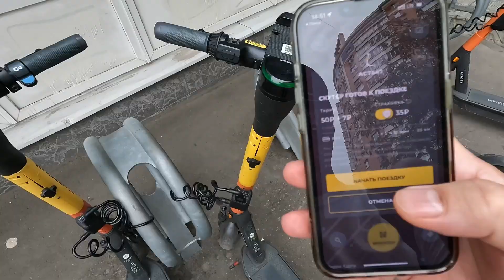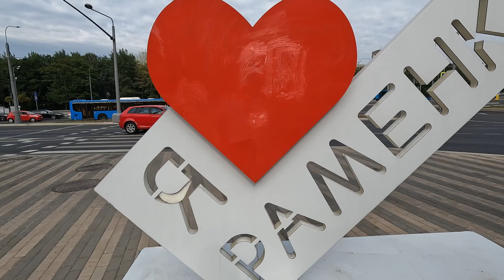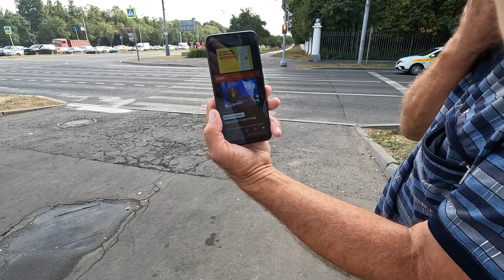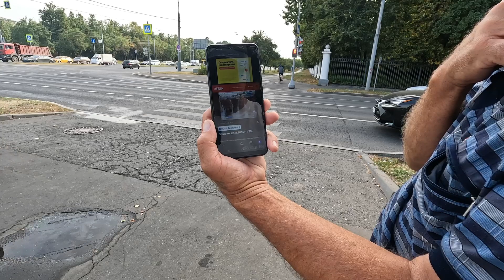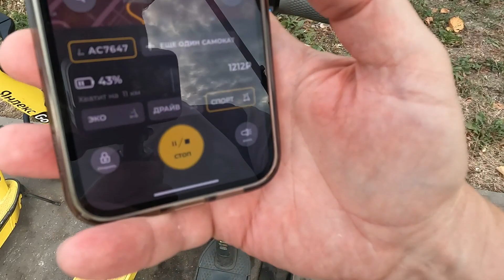РАМЕНКИ. Виртуальная экскурсия по интересным местам района. Влог №006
В этом видео я проехал на самокате с камерой в руках по любимому району РАМЕНКИ, чтобы показать вам важные и интересные места этого (микро) района.
Тайм-код (главы для перехода):

00:00 - Заставка
00:16 - Вступление
01:11 - Метро Раменки. Чайхона. Спар.
02:50 - Пруд на Мичуринском
05:28 - ЖК "Небо"
06:00 - Овраг на Винницкой
07:08 - Винницкая улица, стройки
07:51 - ЖК "Мосфильмовский"
08:13 - Мосфильмовская, вид на строящиеся башни
08:38 - Мичуринский проспект, ЖК "Шуваловский"
09:30 - Площадь Индиры Ганди
11:27 - Парк на улице Дружбы
13:07 - Круглый пруд у Китайского посольства
14:14 - Ботанический сад МГУ
15:52 - Едем по Мичуринскому
16:53 - Едем по лесной зоне около МГУ
17:19 - Территория у главного здания МГУ
19:43 - Фонтан у МГУ
21:16  - Смотровая площадка на Воробьёвых горах
25:06 - Граница Раменок. Мост над проспектом Вернадского.
26:22 - Перекрёсток проспекта Вернадского и Университетского
27:10 - Фокусы от циркового артиста Борис Савченко на перекрёстке
32:43 - Площадь Джавахарлала Неру у метро Университет
35:41 - ТЦ "Капитолий"
36:57 - Площадь у метро Проспект Вернадского. КТ "Звёздный"
39:45 - Входим в парк имени 50-ти летия Октября
40:36 - Центральная площадь парка
42:21 - Пруд в парке им. 50-ти летия Октября. Белки.
43:36 - По дорожкам и аллеям парка
45:18 - Новые Раменки
46:05 - Улица Раменки
46:54 - ДК Высотник
47:52 - Перекрёсток и храм Андрея Рублёва
49:48 - Болгарский дом, ТЦ "Тиара" и Липецкий дом
50:36 - Итоговые выводы
51:38 - Статистика поездки на самокате
52:00 - Перекус в кофейне Coffee Crew
52:47 - Заставка

👍 Буду признателен за ваши лайки, комментарии, исправление неточностей и пожелания. Спасибо заранее!